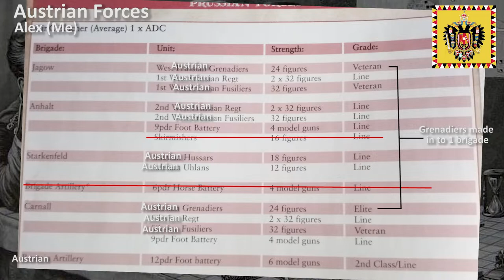General de Brigade Rules | Austrian V French | 6mm | Prussian Charge Scenario | Wargaming 09 pt 2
A scenario from the Imperial Sunset scenario book for Naps.

The Austrian Division have to take several of the small villages which are defended by a mixed bag of French troops all set during the campaign of 1813.

It should be Prussians V French but as Dave does not have Prussians we switched out the blue coated Prussians for white coated Austrians. That way the two sides wont get confused as they are not wearing the same colour.

This vid is Turns 5 - beginning 7.

This game is be played in 1/300 or 6mm (By the gods they are tiny)

Austrians commanded by Me
ImperiaL French commanded by Dave
Ruleset: General de Brigade
Scale: 6mm / 1/33
Figs: Baccus.